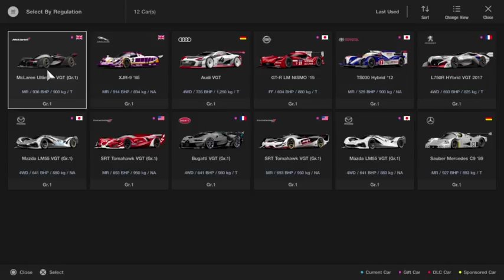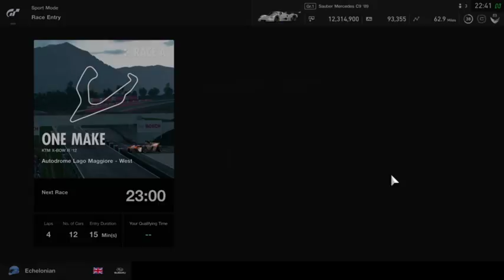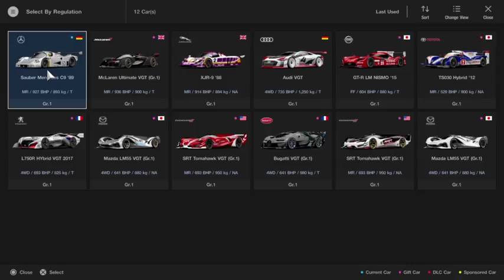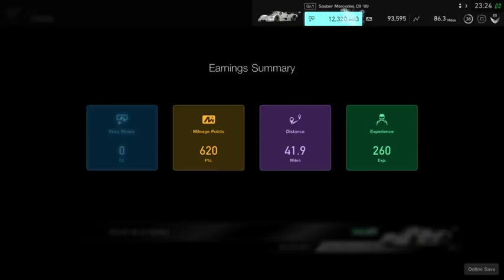Gran Turismo Sport At The Daily Races - 19/07/2018